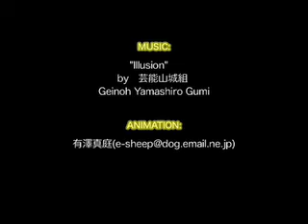Bunny Bowling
My very first 3DCG short animation. So crude! 1min. made with MAYA. 2007
Selected to Santa Cruz Film Festival, San Fransisco/ Monterely / San Diego/ Seattle Childrens Film Festival.